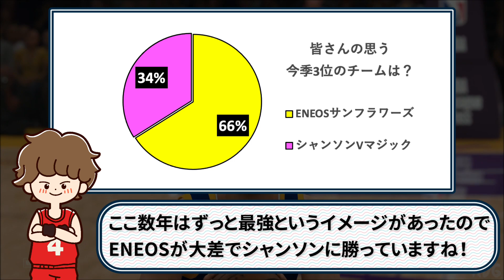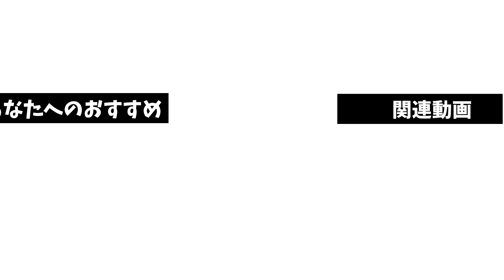【アンケート動画】21-22s 勝手に3位決定戦しちゃいます！！シャンソンVマジック 対 ENEOSサンフラワーズ 【Wリーグ】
古豪VS王者！それにしても歴史が変わりましたね・・・